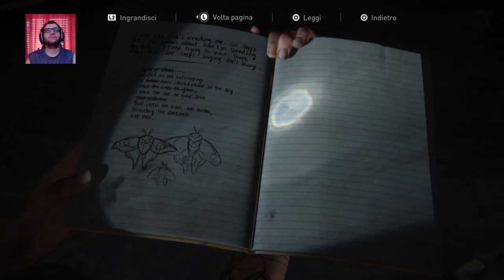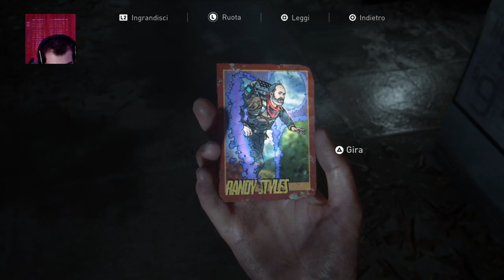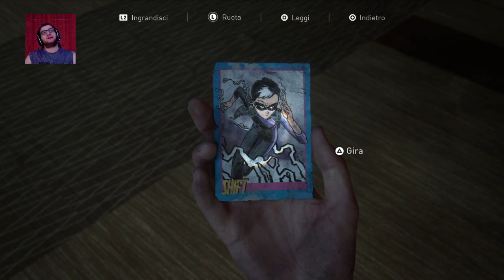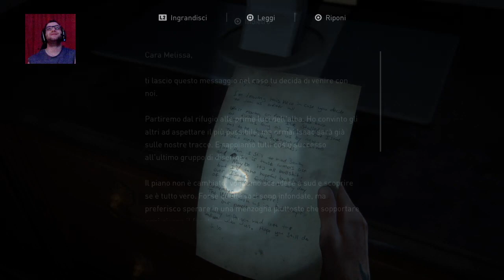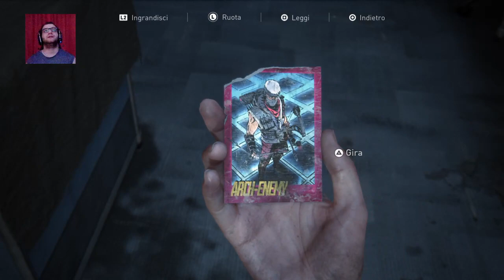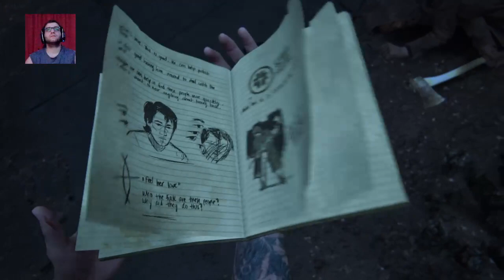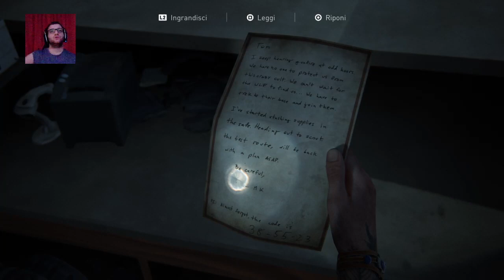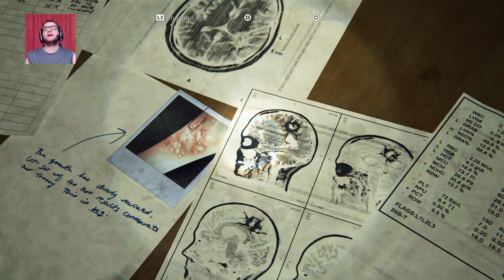Let's Play THE LAST OF US PARTE II #4